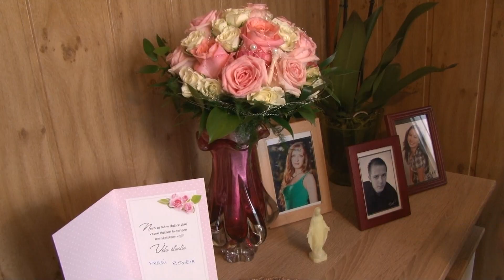Anetka a Erik svadobný zostrih